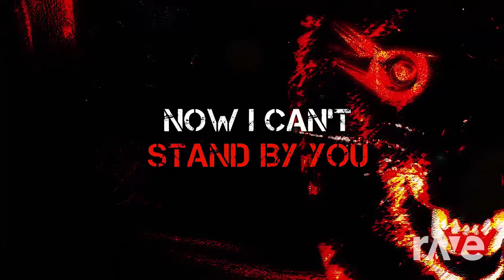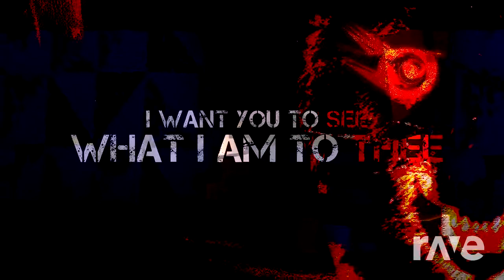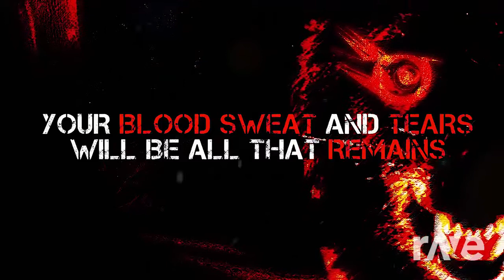Cgames - Iris & Fnaf 4 Remix ▶ The Living Tombstone | RaveDj